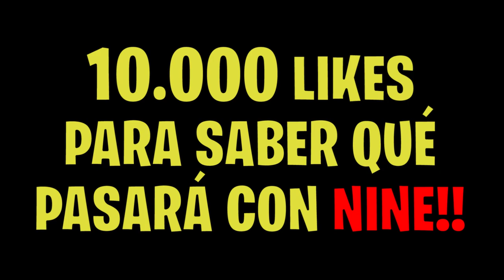Me Peleo con mi Amiga enfrente de su crush...(BROMA ÉPICA)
Esto son partidas privadas de fortnite con premios. En este video me pelearé con mi crush delante de sus crush en fortnite, esto sera una broma extrema que le haremos, obviamente estamos compinchados para hacerle el troleo en fortnite. Disfrutadlo y reiros, sobretodo eso!

(x cantidad de likes) y haré algo aun mejor